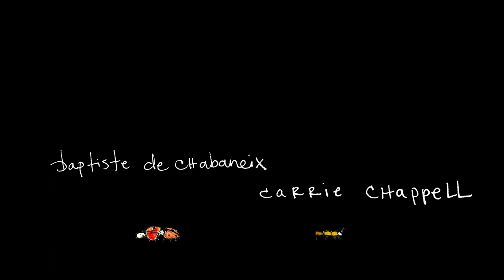Hymn for the Living Poet III, Season Trailer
Verse of April is proud to present HYMN FOR THE LIVING POET, Volume III. This year's edition features the work of Lénaïg Cariou, Richard Dailey, Margaret DeRitter, Raye Hendrix, Kelly Jones, Andrew Ketcham, Özge Lena, Erin Little, Rhiannon McGavin, Tory V. Pearman, Nupur Shah, Spencer Silverthorne, Anouk Smies, and Nikki Ummel in response to the living poetry of Chad Bennett, Leila Chatti, Eduardo C. Corral, Annelyse Gelman, Joy Harjo, Sandra Moussempès, Stevie Nicks, Kelli Russell Agodon, Kristin Sanders, Ibrahim Selman, Diane Seuss, Jason Stoneking, Rebecca Tamás, and Snehal Vadher.

Great thanks to Baptiste de Chabaneix for making the video and art for this issue.